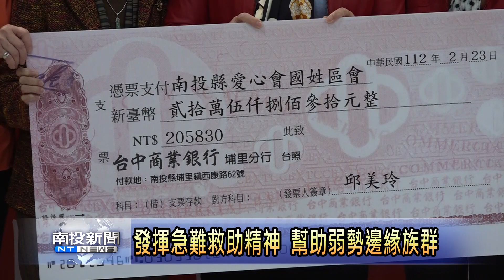國姓區南投縣愛心會成立 南投新聞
南投縣愛心會成立40年，會員平時熱心公益，關懷社會弱勢。為了擴大服務層面，23日在國姓鄉成立區會，由前國姓鄉長林福峰夫人朱淑華擔任創區主任，國姓鄉長邱美玲、南港村長洪永鎮等人捐出選舉補助款，作為區會成立基金，希望幫助國姓鄉更多邊緣弱勢族群。